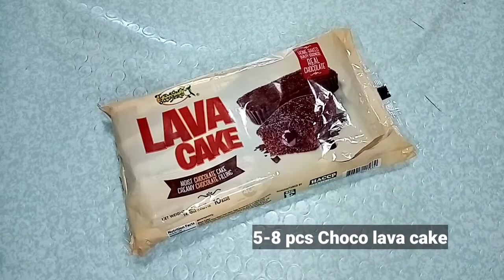Paano gumawa ng Mango Coffee Crumble Cake + Birthday Celebration | Kusina Ni Chef Robbi TV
Hi this is Chef Robbi from the 🇵🇭. May bago na naman tayo video! Sorry kasi ngayon lang ulet nakapag upload. What you guys think sa intro?

Thank you from Kusina ni Chef Robbi TV.

Fb: Kusina ni Chef Robbi TV